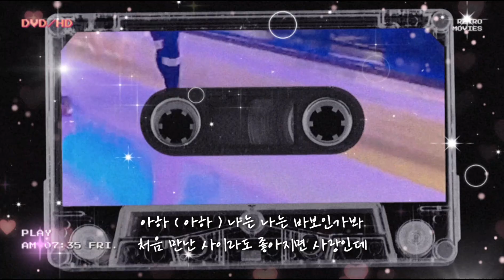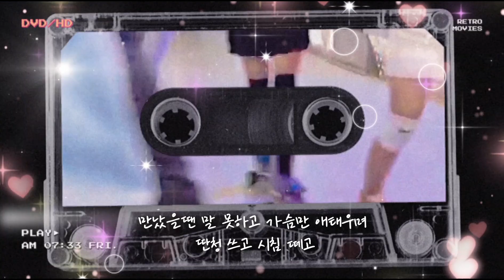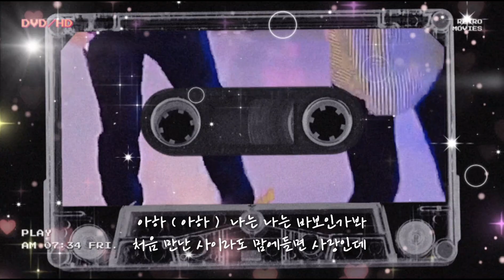바보 같은 사랑이야 ☆ 신입생